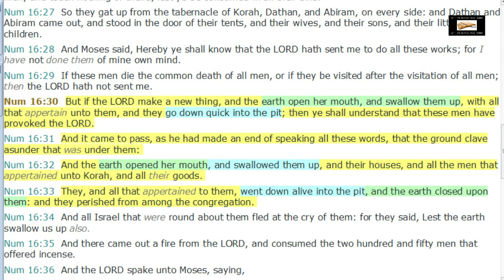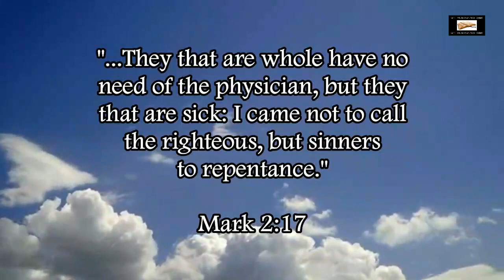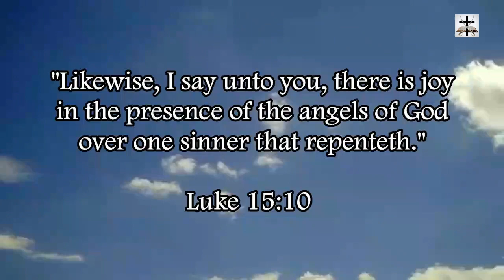Illuminati Ritual Of Hell At Travis Scott Astroworld Concert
Showing why the Travis Scott Astroworld concert was an Illuminati ritual about Hell.